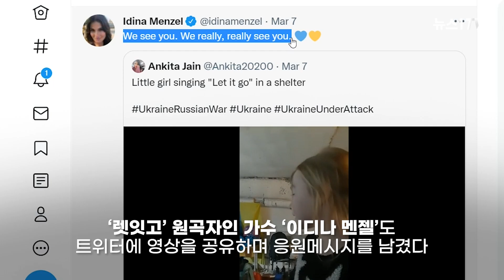벙커 속 피란민 위로한 '렛잇고' 소녀…수만명 앞에서 우크라 국가 열창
(서울=뉴스1) 문영광 기자 = 우크라이나의 벙커(폭탄 대피소)에서 겨울왕국 주제가 '렛 잇 고'를 불러 위로를 줬던 7살 소녀가 폴란드 자선 콘서트 무대에 올라 우크라이나 국가를 연출해 또 한 번 감동을 선사했다.

아멜리아 아니소비치(7)는 20일 폴란드 우치에서 열린 자선 콘서트 '투게더 포 우크라이나(Together for Ukraine)'에서 공연을 펼쳤다.

아니소비치는 우크라이나의 전통 의상을 입고 무대에 올라 무반주로 우크라이나 국가를 불렀고, 공연장에 모인 관객들은 휴대폰 조명을 켜고 화답했다.

아니소비치는 지난 3월 초 우크라이나 수도 키이우의 벙커에서 '렛 잇 고'를 불러 함께 지내던 수십 명의 피란민에게 위로를 줬다.

아니소비치 부모의 허락 하에 영상을 공유한 여성은 "첫마디부터 대피소에 고요함이 찾아왔다. 모두들 일을 접어두고 빛을 발하는 이 소녀의 노래를 들었다. 남자들도 눈물을 참지 못했다"고 남겼다.

이 영상은 소셜미디어에서 수십만 건 이상 공유됐고, 아니소비치는 ‘렛잇고 소녀’로 불리게 됐다. ‘렛잇고’ 원곡자인 가수 ‘이디나 멘젤’도 트위터에 영상을 공유하며 응원메시지를 남겼다.

이후 아니소비치는 할머니, 형제들과 함께 폴란드로 탈출하는 데 성공했다. 그러나 그녀의 아버지 로만과 어머니 릴리아는 군인들을 돕기 위해 수도 키이우에 남아있다.

이 사연을 들은 폴란드 자선 콘서트 주최 측은 아니소비치를 특별 공연자로 초청해 무대에 섰다.

이날 콘서트에서 얻은 얻은 14억 원 이상의 수익금은 우크라이나 난민을 지원을 위해 기부됐다.